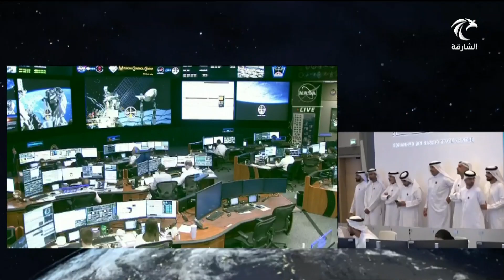أخبار الدار | سلطان النيادي يخوض أول مهمة سير في الفضاء